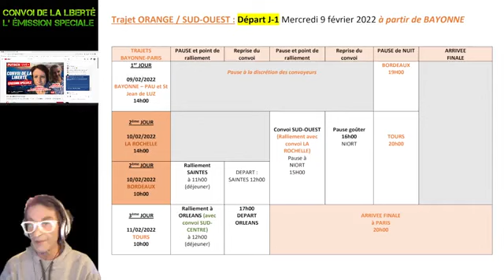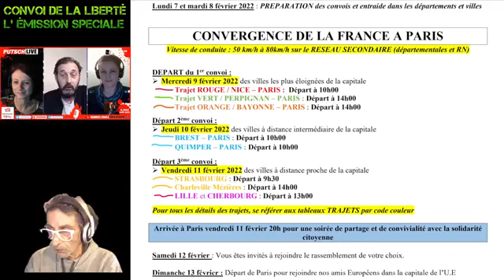LE CONVOI DE LA LIBERTE ! Diffusion de l'émission proposée par Putsch @Putschmedia convoyfrance ..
CONVOI DE LA LIBERTE , L'EMISSION !
PlatineWeb Tv vous donne la parole .. Pour nous joindre, envoyez nous un message, et on vous rappelle pour passer à l'antenne pendant le Convoi ..

Diffusion de l'émission spéciale proposée par Putsch @Putschmedia
PutschLive à 18H Marisa, porte-parole de CONVOY FRANCE OFFICIEL et Maria, porte-parole de EUROPEAN FREEDOM CONVOY et de CONVOY FRANCE évoquent le ConvoidelaLiberte en France et en Europe ..